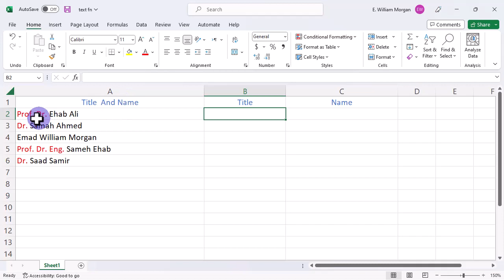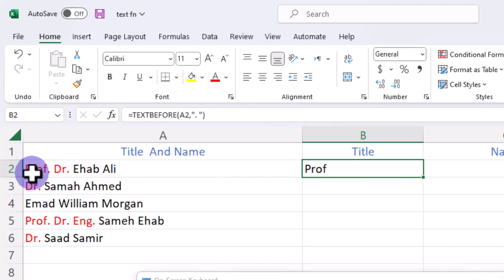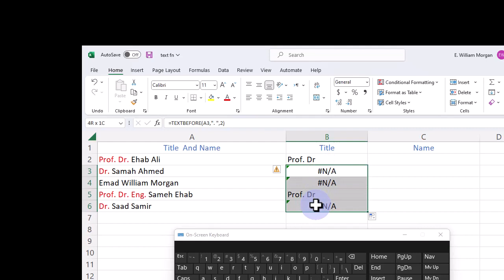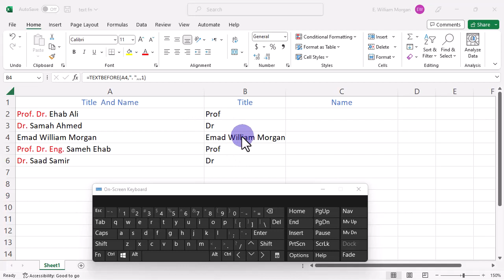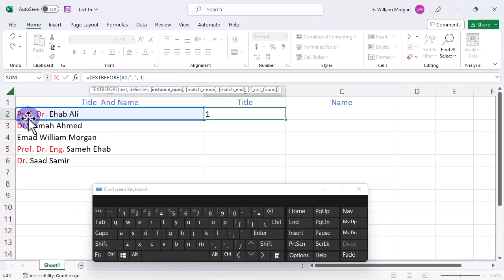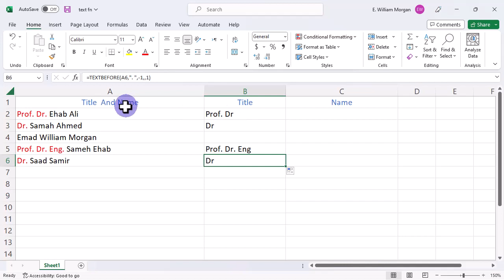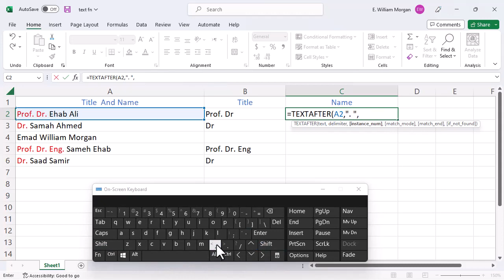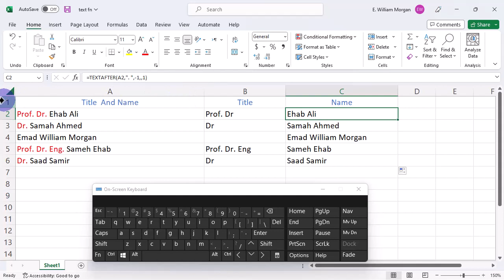TEXTBEFORE & TEXTAFTER New Excel Functions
How To Use the new Excel TEXTBEFORE & TEXTAFTER Functions to Save Time on Your Next Project